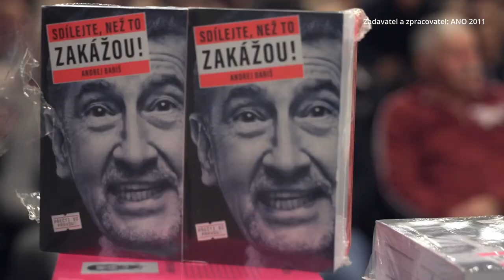S holkama z Pelhřimova jsem si vyzkoušel plnit sladké špičky 🙂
S holkama z Pelhřimova jsem si vyzkoušel plnit sladké špičky. Adélka je rodinná firma, ale bohužel ji drtí nejdražší energie v Evropské unii a je hrozná škoda, že vláda nepomáhá. To stejné mi potvrdili v Pretolu, který asistuje řidičům na dálnici. No a samozřejmě jsme si povídali na mítincích. Velké Meziříčí, Třebíč, perfektní účast. Děkuju Vám a taky moc díky za Vaše vzkazy 🙂